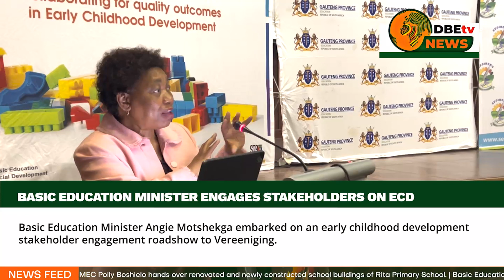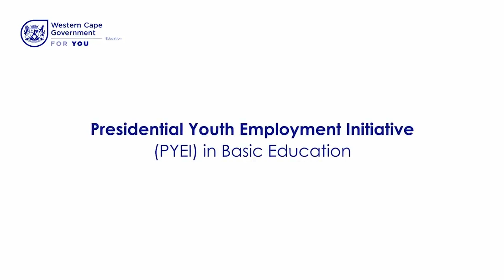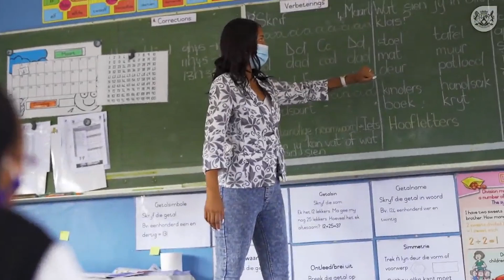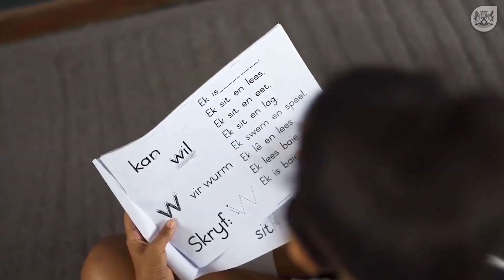DBE TV News 49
DBE TV News Episode 49